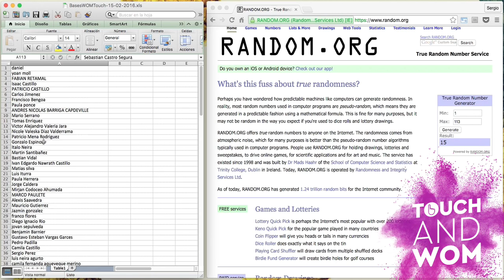PrimerMillónWOM Ganador Motorola Moto X Play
Acá el ganador del concurso TouchAndWOM del día de ayer quien se lleva su Motorola Moto X Play PrimerMillónWOM.

*En el concurso del día de ayer entraron 113 participantes debido a clic simultáneos.